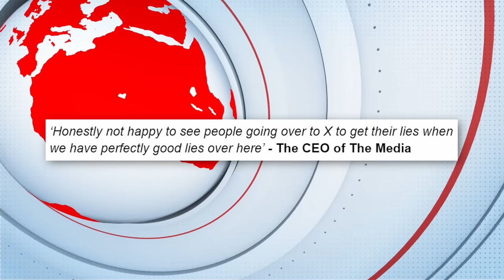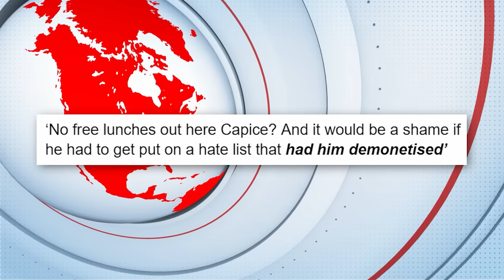#210 Woman Demands Dates Spend $2000, Trudeau Blunder, & Israel Loses the Youth!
SBF May be checking into the crowbar motel, Mr. Beast can't just can't have nice things, and a company corners the market on anti-woke water.

NOTH AMERICA TOUR: Edmonton, Lost Angeles, Irvine, San Jose, Phoenix, Toronto, Toledo, Columbus, Liberty, Dallas, Baltimore, Winnipeg, La Jolla,
EUROPE TOUR: Dublin, London, Antwerp, Amsterdam, Copenhagen, Oslo, Stockholm

Ryan @ryanlongcomedy
Danny @dannyjokes

Chapters:
0:00 - Not All Lies are Equal
2:01 - AD - Factor - Go to and enter code BOYSCAST50 for 50% off your order
2:47 - DATES - Go to for tickets!
3:41 - SBF may be getting thrown in the clink
8:23 - Kidnapped posters
13:07 - Israel needs a younger PR team
16:11 - Trudeau’s ceasefire blunder
19:38 - Zelensky’s tap running dry
20:50 - Are malls done?
25:14 - Non-binary couple
27:27 - Mr. Beast getting flak again
29:20 - Bureaucracy out of control
36:16 - Scams and kickbacks
45:13 - AD - Babbel - Go to to get 55% off your subscription
46:55 - AD - Bakscape - Go to for 25% off your order
48:33 - Michael Douglas was RIGHT!
53:31 - Weird father/daughter relationship
1:02:53 - Anti-woke water company
1:06:30 - Debates
1:13:37 - AD - Quip - Go to to get 20% off any electric toothbrush, mint & gum dispenser, or water flosser
1:15:35 - Online pawn shop criticized for using female empowerment to sell wedding rings
1:23:55 - Robert DeNiro BUSTED for being mean to assistant
1:43:08 - I won’t sleep with a man until he spends 2K on me
1:46:41 - Girl has “hack” for guys who want to split bills
1:50:22 - Plugs